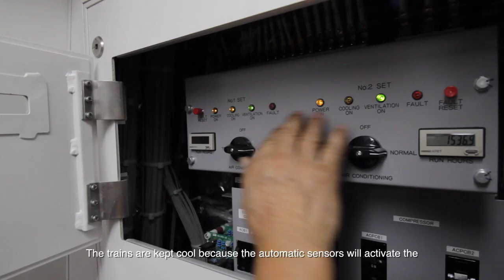Behind The Scenes - Trains Air-con Maintenance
DoYouKnow that there are over 2,000 aircon units to maintain in all our trains on the North-South and East-West Lines? 🚇

Catch the video below to find out more about our aircon maintenance routine from Senior Engineer, Shia Jun Jie.